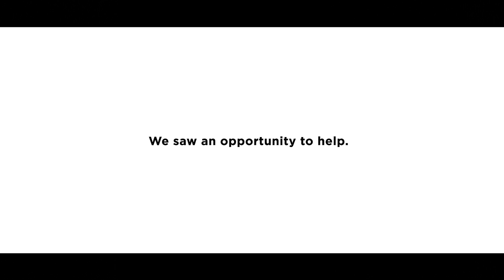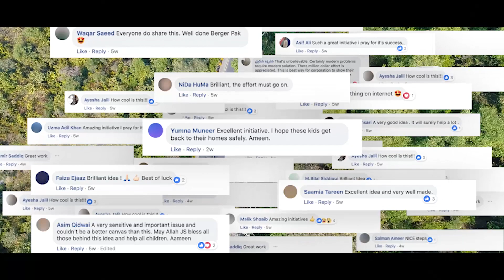Truck Art Childfinder Case Film